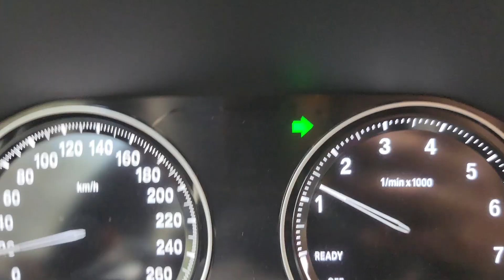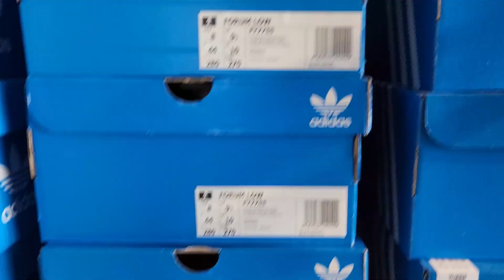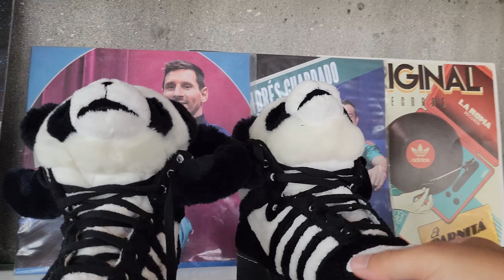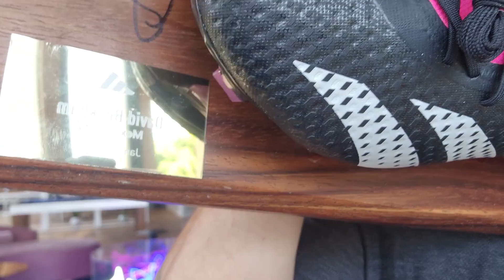Cómo colaborar con adidas